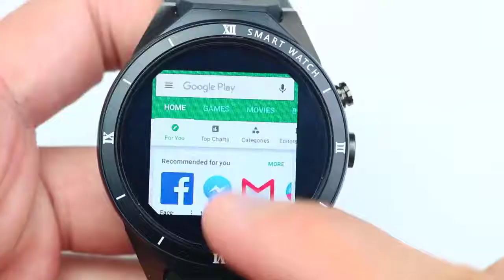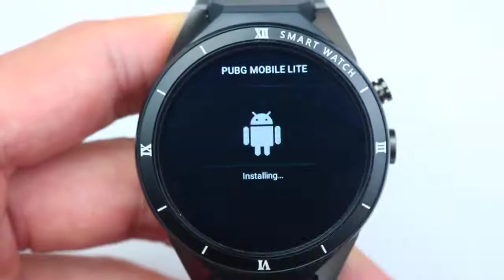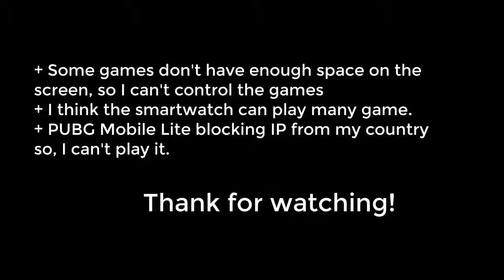playing game in smart watch pubg /freefire /temple run etc..